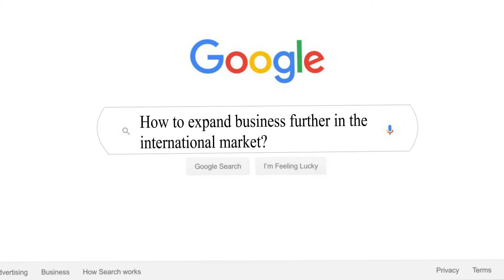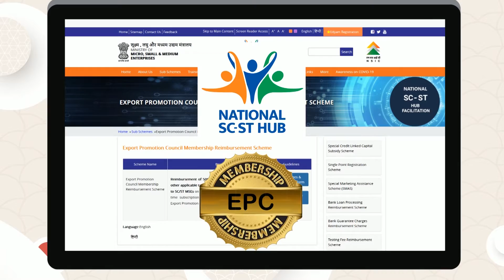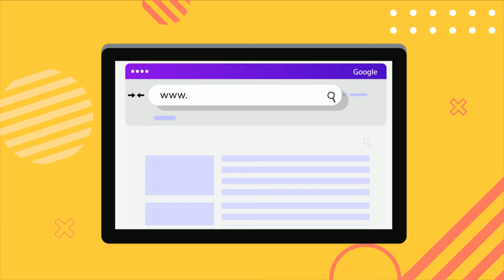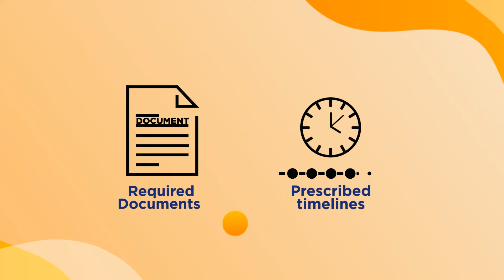English - MSME Export Promotion Explanatory Film